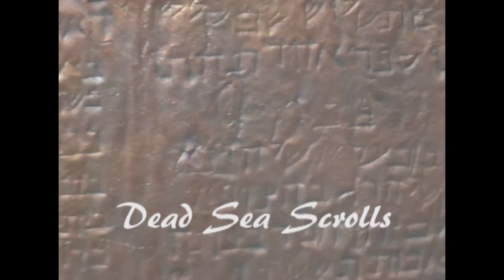Amman, Jordan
Amman, the capital of Jordan, is a modern city with numerous ancient ruins. Atop Jabal al-Qala’a hill, the historic Citadel includes the pillars of the Roman Temple of Hercules and the 8th-century Umayyad Palace complex, known for its grand dome. Built into a different downtown hillside, the Roman Theater is a 6,000-capacity, 2nd-century stone amphitheater offering occasional events.